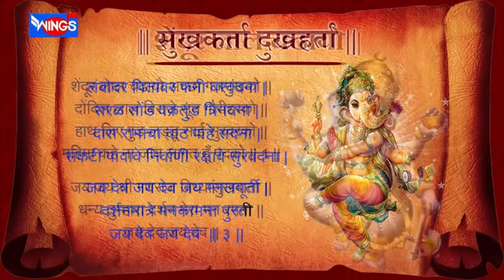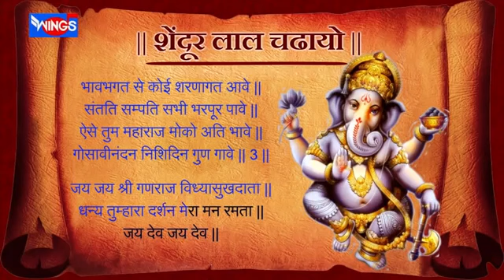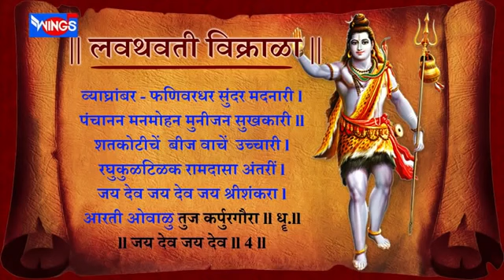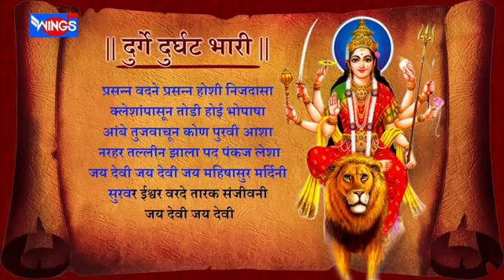sukh karta dukh harta" | ganpati Aarti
Instagram ID
XXHARIXX1999GAIKWAD